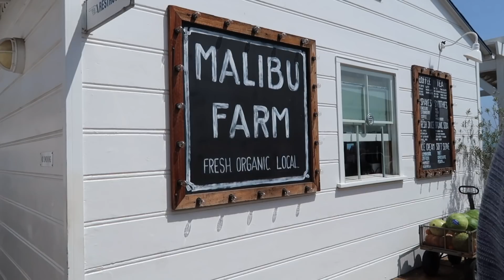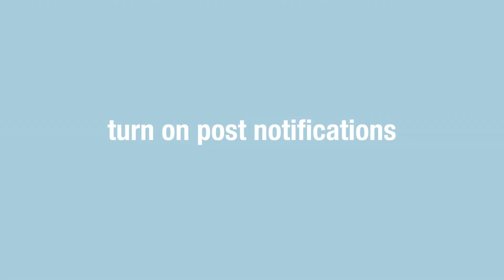being the most basic version of myself in LA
come to la with me

filmed on either - Sony A7R or Canon g7x